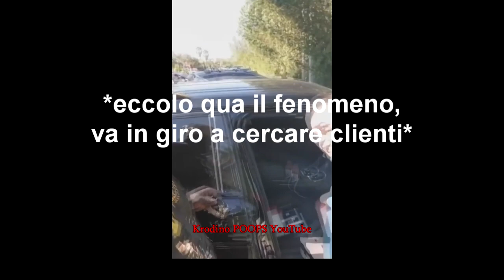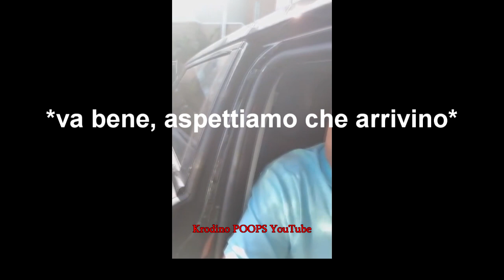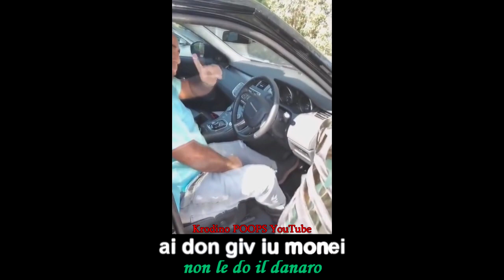Truffatore italiano a Miami sottotitolato e tradotto! - full video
Eccomi di ritorno con un video della serie "MA QUESTO E' PROPRIO KRODINO!" dedicato a coloro che fanno sfoggio delle loro eccelse competenze nel campo delle lingue straniere!
Oggi tocca al truffatore italiano degli orologi falsi che ha fatto il giro del web :)

P.S. malgrado abbia avuto poco tempo da dedicare ai video negli ultimi mesi, il canale NON è chiuso e le idee sono tante: ogni volta che ne nasce una nuova me la appunto e spero di poterla realizzare al più presto.